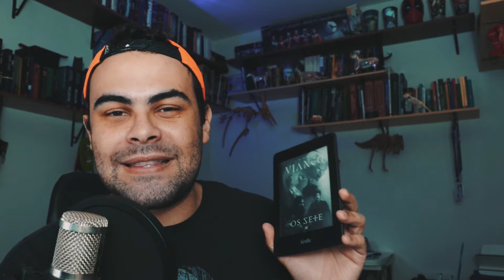OS SETE, de André Vianco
Minha resenha nada crítica do livro Os Sete, do autor nacional André Vianco.

Compre o livro com o link abaixo e me pague um cafézinho